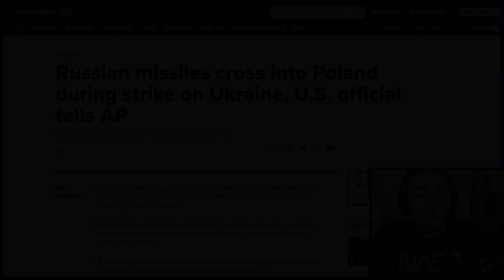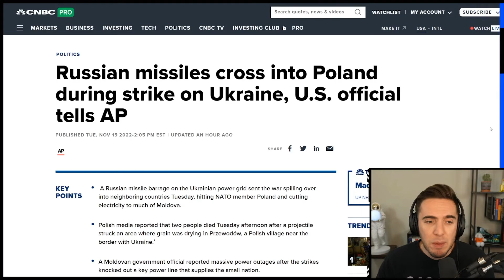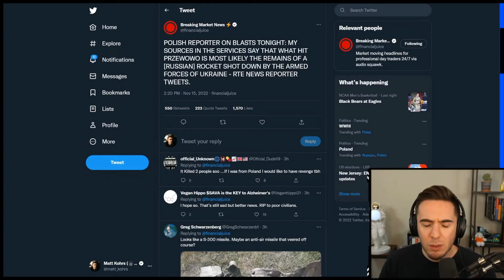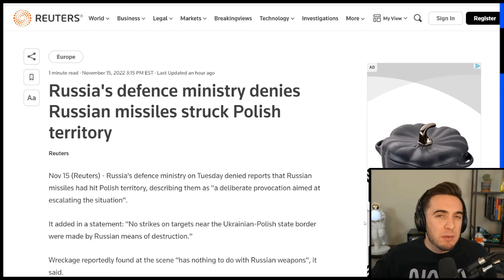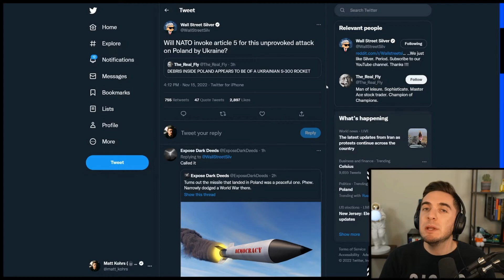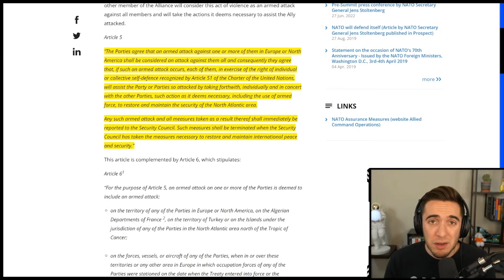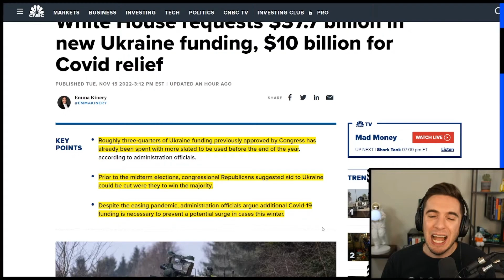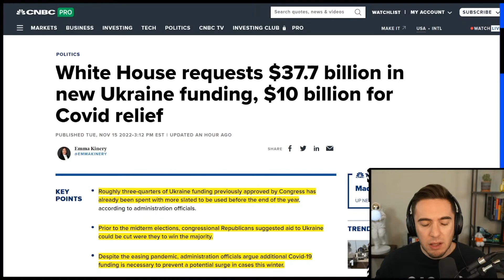Are You Really Buying This?!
Are You Really Buying This?! || Poland Bombing